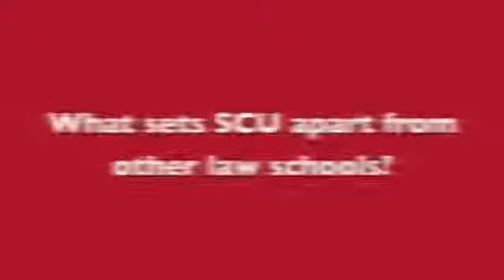Legal writing professor Michael Flynn welcomes admitted students to Santa Clara